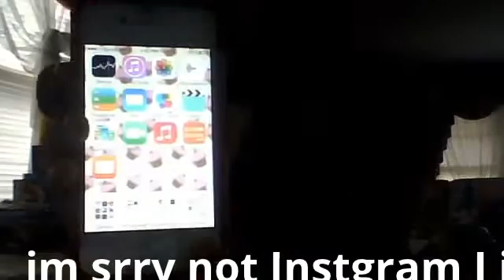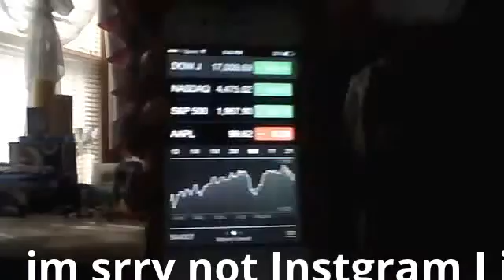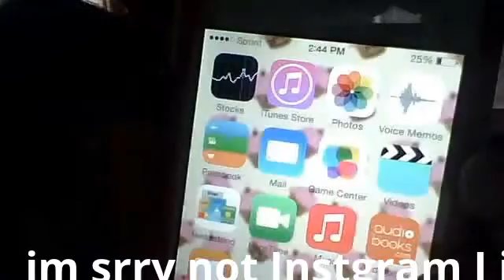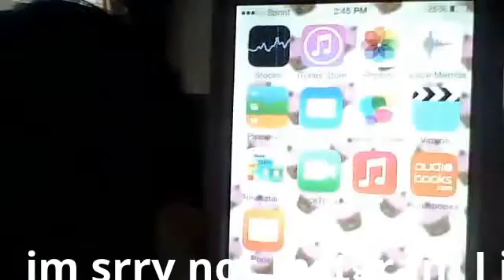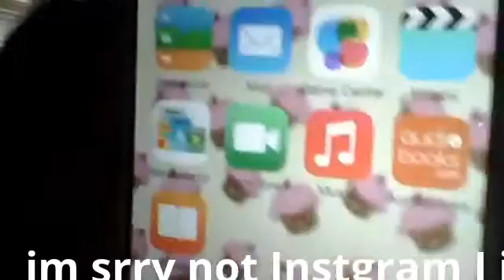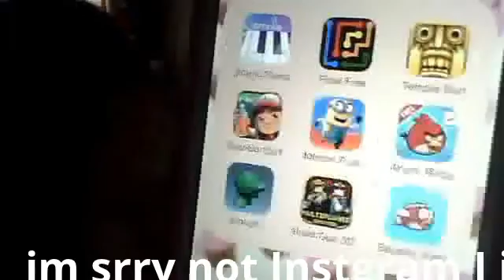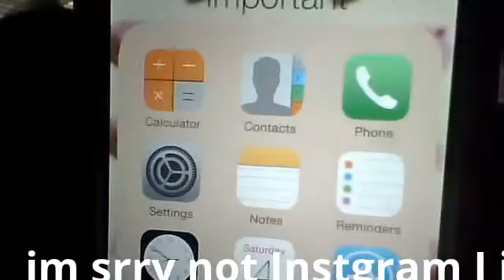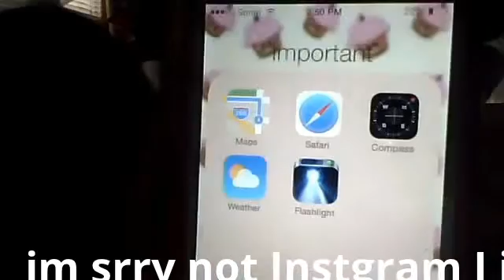My Edited Video